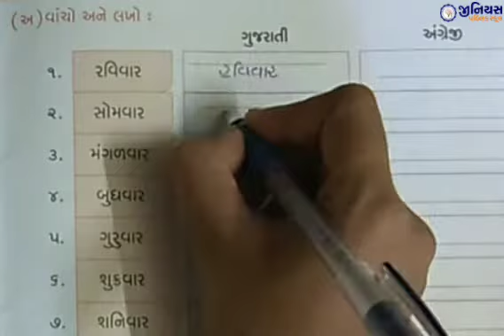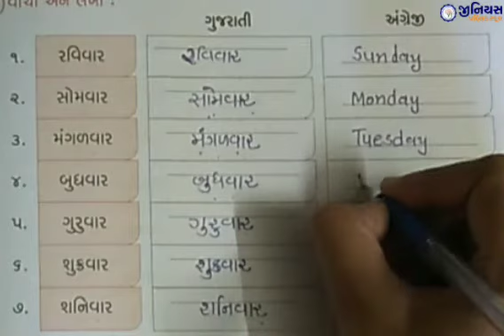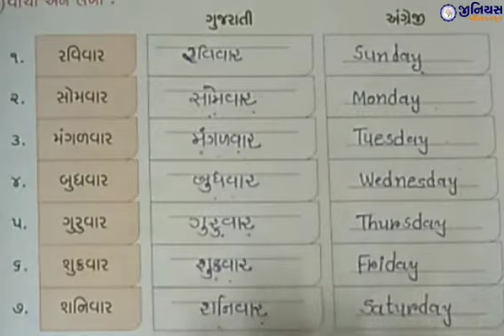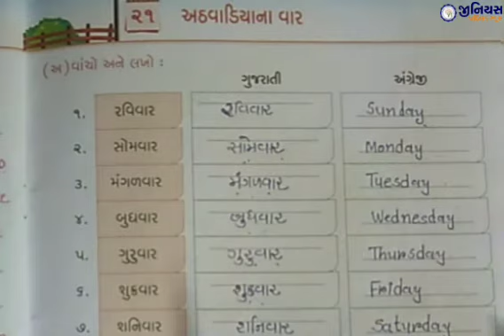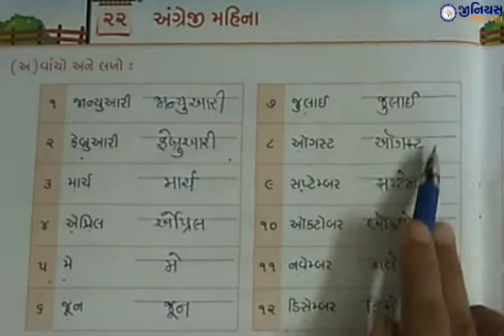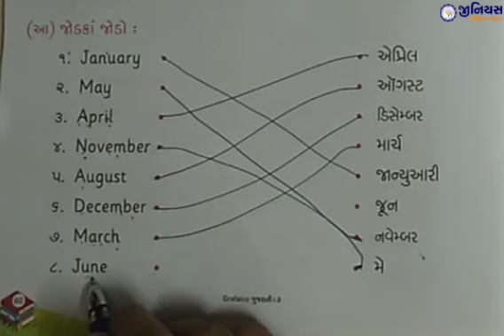STD - 3 | GUJARATI | CH - 21 , 22 | અઠવાડિયા , મહિનાના નામ